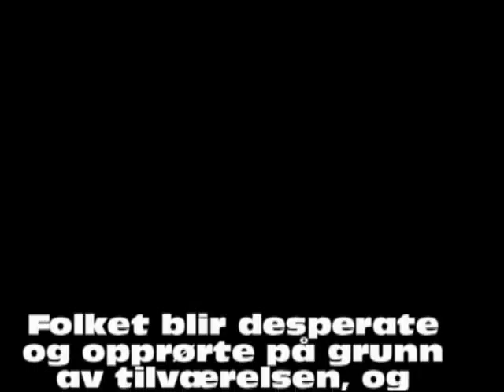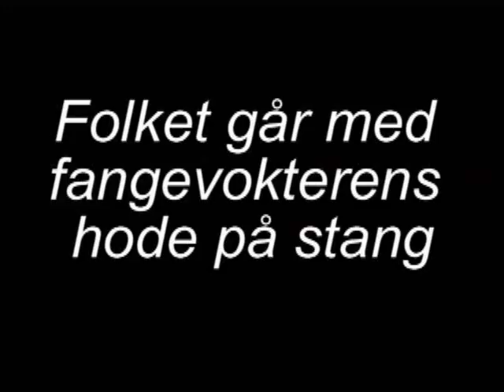Den franske revolusjonen Lego film (Folket stormer bastillen)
Folket blir desperate, sulter og dette fører til at de blandt annet stormer basstillien. En del av den franske revolusjonen fortalt på en morsom måte, og du får alt dette i en morsom utgave i Lego. Veldig lærerikt om den franske revolusjon.